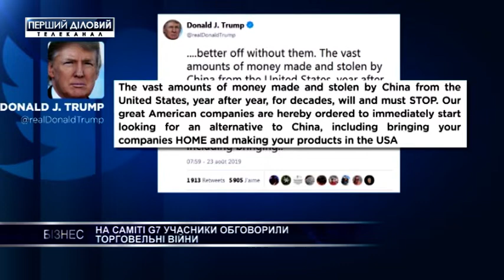На саммите G7 участники обсудили торговые войны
В этом году саммит "Большой семерки" начался на фоне обострения торговой войны между США и Китаем. Накануне Пекин заявил о новых импортных пошлинах на американские товары на сумму более 70 млрд. долларов.
Подробности далее в сюжете.